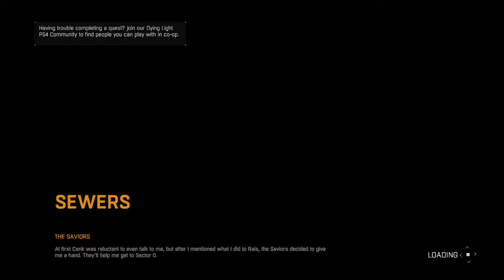Let's Play Dying Light - Episode 20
Betrayal in the sewer! Yes, it's the name of my next punk band, but it's also a thing that happens in this episode.